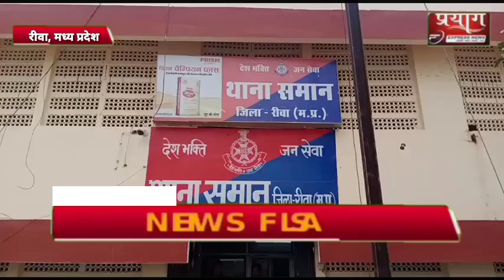पति ने जहर पिलाकर की थी महिला की हत्या, बेटी के बयान से सामने आया सच